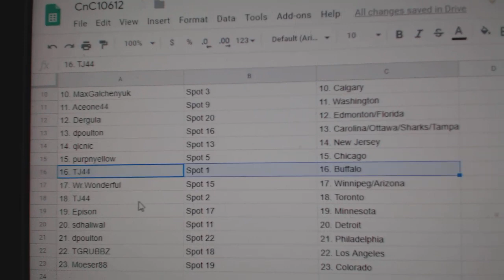Team Randoms - C&C GB #10,612